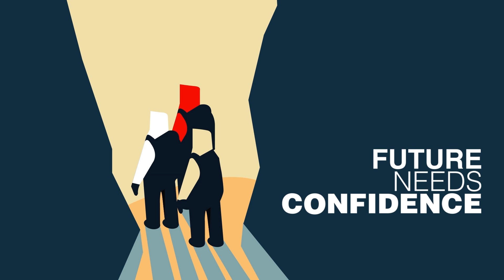Fliege nach deinen eigenen Regeln. | Helmut "Heli" Eichholzer | TEDxKuchl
Helmut "Heli" Eichholzer kennt das Leben aus der Vogelperspektive: Als einer der besten Paraglider der Welt weiß er, wie anders alles aussieht, wenn man es von oben betrachtet.
Seine Sportkarriere startete jedoch ganz bodenständig, und zwar als Ringer. Heli schaffte es bis zum Staatsmeister, aber Überlastungserscheinungen und ein straffes Trainingskorsett brachten ihn an seine körperlichen und mentalen Grenzen. Er beschloss seiner Intutition zu folgen und wechselte die Sportart: Heli fand zum Gleitschirmfliegen und damit zu seiner absoluten Leidenschaft. Eine lockere Herangehensweise, fernab von festen Trainingseinheiten, sowie seine Experimentierfreudigkeit halfen Heli dabei, auch ohne äußere Zwänge ein Weltklasse-Athlet zu werden. Heli nahm mehrmals erfolgreich bei den Red Bull X-Alps teil und stellte den Weltrekord für den längsten Flug auf.  Heli Eichholzer gives us the bird’s-eye view on life: As one of the best paragliding pilots in the world he knows how different everything looks, when you see it from above. His sports career started very “down-to-earth” in the wrestling ring, but as he got older he started looking for a sport that gave him more freedom to follow his intuition. He found this freedom high up in the air and since then has very successfully competed in paragliding events worldwide and set the world record for the longest flight. Discover your own wings together with Heli at TEDxKuchl! This talk was given at a TEDx event using the TED conference format but independently organized by a local community.